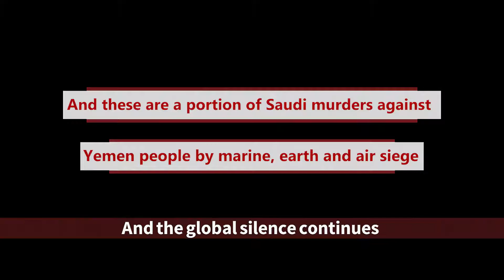Video Clip: Yemen 4 years of resistance and siege